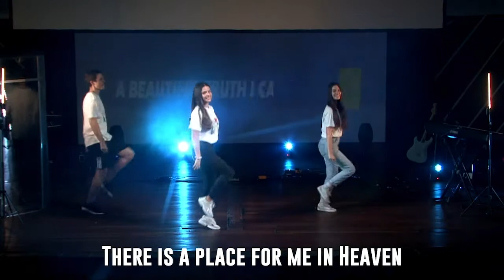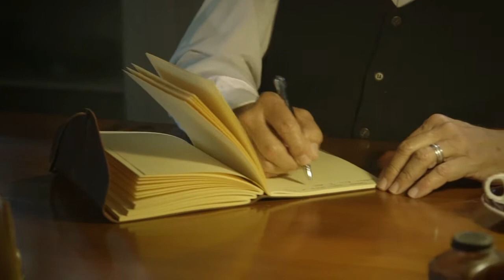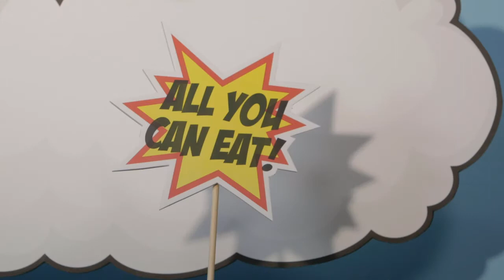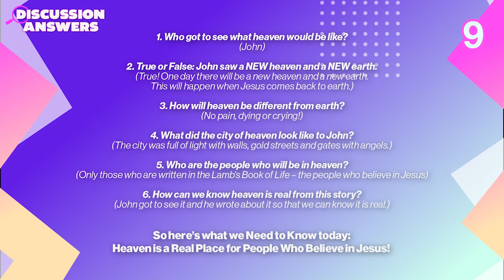SkyKids Primary - 21 March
Hey SkyKids. Come join us this Sunday for our final week of the Truth Seekers series.